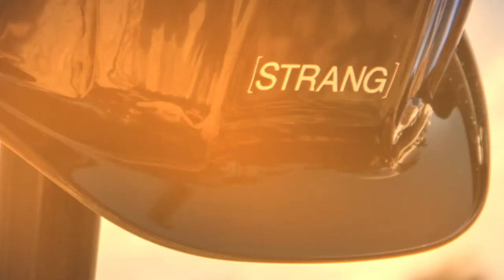Rivo Alto Residence Groundbreaking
Some amazing footage from our recent groundbreaking for a new project located on the Venetian Islands. Another full scope of architecture, interior design, and landscape for a residence, incorporating our signature "fins" overlooking the entrance, with a split level dividing two volumes programmatically. The back elevation offers covered terrace space, optimal for the true "outdoor living" space.

Videography: Alive Coverage

Architecture: [STRANG] Design

Interior Design: [STRANG] Design

Interior Decor: Pepe Lopez Design Inc.

Landscape Architecture: [STRANG] Design

General Contractor: Tech Construction Group, Inc.

Owner's Rep: Julien Bergier

Design Team:

Griffin Morris
Sarah Malebranche
Isabella Hoyos
Jake Farris
Simone Stark
Miguel Hastings
Samira Damiscar
Matthew Slingerland
Sara Shelton
Seham Arvelo
Adriana Ghersi
Daniela Fowler
Alexandra Mangimelli
Max Strang